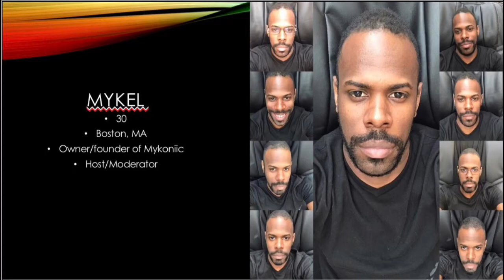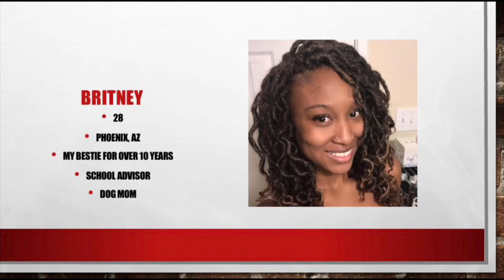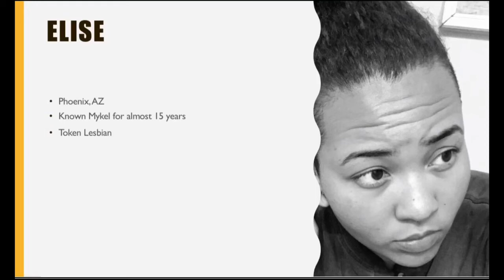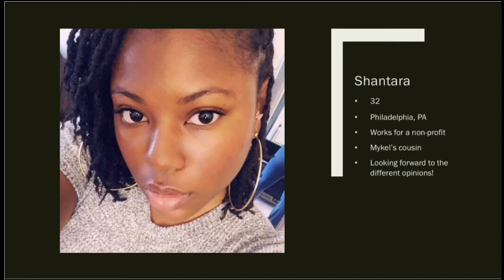Let’s Talk! Meet Our Hosts